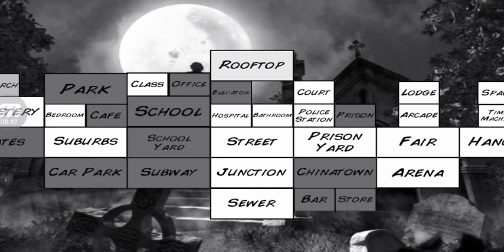Soldier Alpha rooftop battle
The mighty one who demolished Satanas recorded October 25 2020